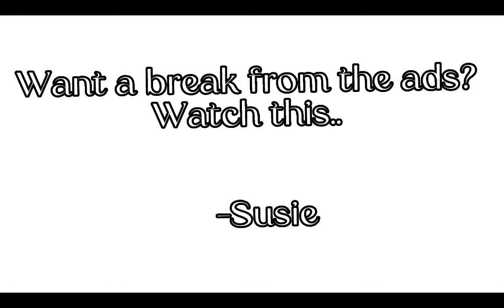Wanna break from the ads?